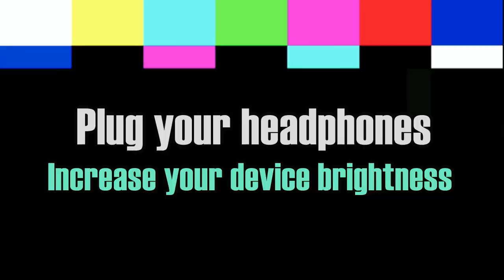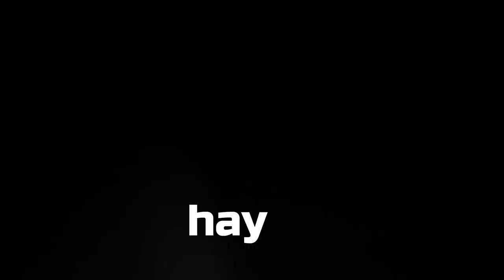OVERNIGHT In Haunted Graveyard | Tamil Vlog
GRAY WOLF  🐺🔥
The Ghost Episode - 26